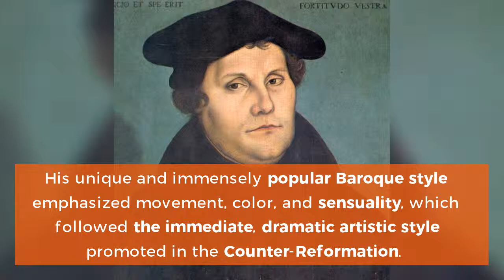Peter Paul Rubens: Everything you need to know...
Sir Peter Paul Rubenss]; 28 June 1577  30 May 1640) was a Flemish artist. Watch this video to know Peter Paul Rubens's story.